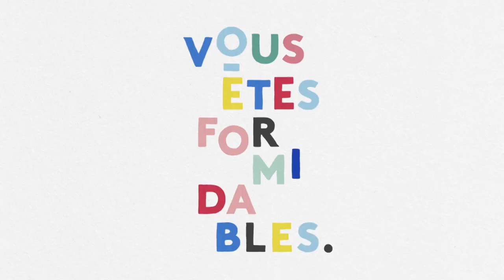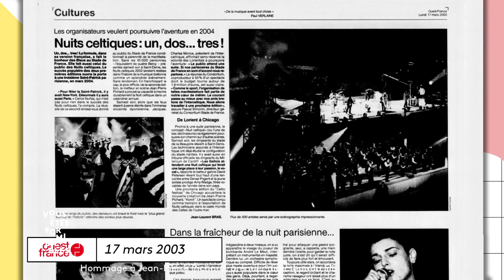Vous Êtes Formidables en hommage à Jean-Pierre Pichard, 1er directeur du FIL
N'Fanteh Minteh reçoit Bernard Pichard, le frère de Jean-Pierre Pichard, premier directeur du Festival Interceltique de Lorient, décédé en août 2021 ainsi que le journaliste Erwan Chartier.

Evan Adelinet est en duplex de Plomelin (29) avec Loig Le Lay, Directeur commercial de la Distillerie des Menhirs